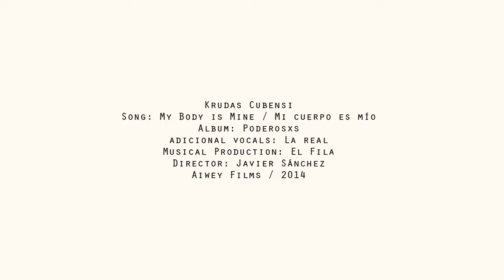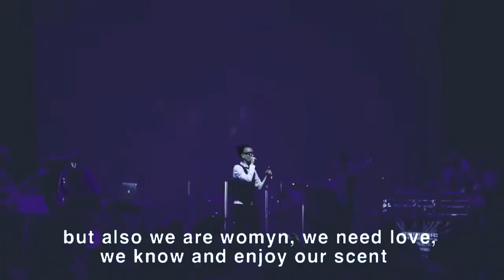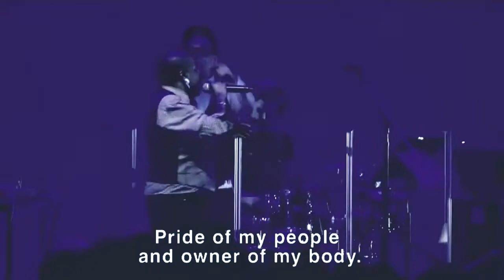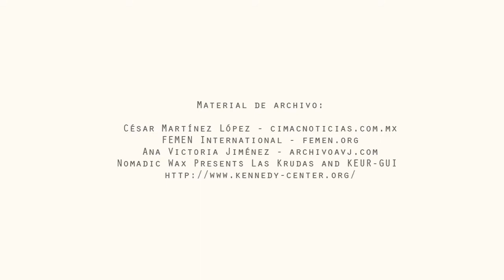Krudas Cubensi Mi cuerpo es mio Official Video Odaymara Olivia La Real Aiwey Tv